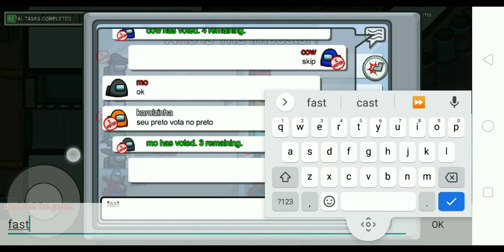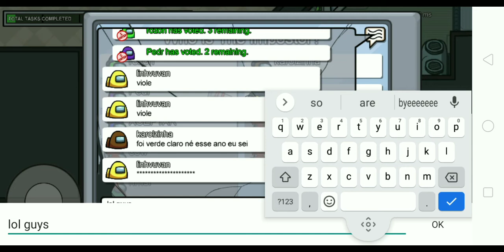among us part1 (imposter and crewmate)